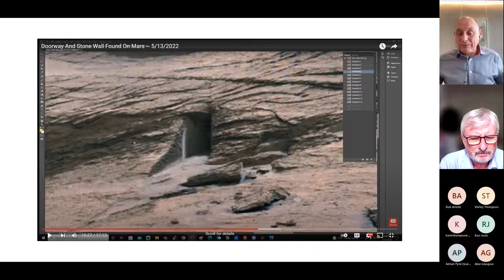Conversation Club 2 19 Life on Mars Andrew Edkins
Outline
Half a century ago, a few truly heroic humans made their way onto the surface of Earth’s closest planetary body – its moon. We are now actively planning on returning humans to the Moon and then beyond.

This presentation outlines the arguments for creating an academic unit to consider the longer-term and wider set of issues that result when we start to think about more than just a brief and infrequent venture onto extra-terrestrial bodies. What results is a panoply of  topics/issues/challenges that will demand the very best of project/program/mission management.

Presenter
Andrew Edkins is an academic at UCL with experience and focus on built environment projects. His interest in ‘Off World Living” was sparked with a conversation about the European Space Agency’s interests in creating a ‘Moon village’. This then developed to the point of him proposing and founding the UCL Off World Living Institute.